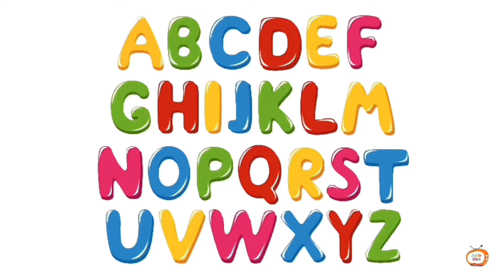A is for Apple | ABC Phonics Song | Fun Alphabet Learning for Kids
Description:
Sing along with the A is for Apple Phonics Song! This fun and educational video is perfect for toddlers, preschoolers, and kindergarteners to learn the alphabet and phonics sounds. Starting with A is for Apple, this catchy tune helps kids recognize letters and words while building their early reading skills.

Phonics sounds for each letter of the alphabet.
Colorful visuals to engage young learners.
Perfect for early literacy and language development.